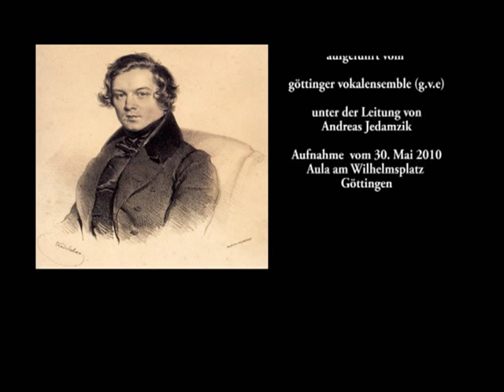Robert Schumann | Ungewitter | op.67, Nr.4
Robert Schumann | op. 67 Nr. 4 | "UNGEWITTER" (Adelbert von Camisso) aufgeführt vom göttinger vokalensemble unter der Leitung von Andreas Jedamzik am 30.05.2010 in der Aula am Wilhelmsplatz, Göttingen